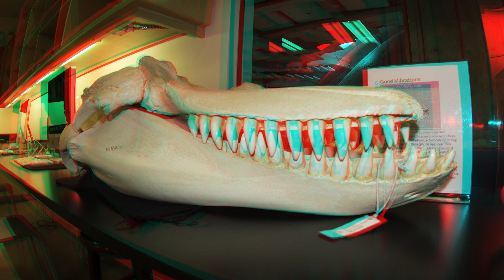3D video of parts of our Bay Area trip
This is a small collection of 3D video clips from our 2015 Bay area vacation. It includes aerial shots, wine country and the California Academy of Sciences. You must use red/cyan 3D glasses to view this in 3D.